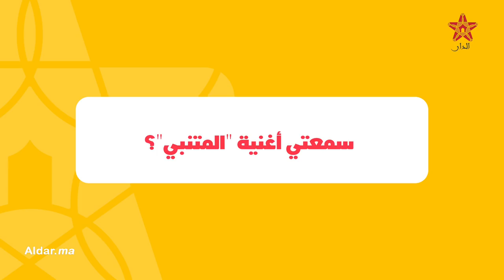فاطمة الزهراء الجوهري...تكشف حقيقة سرقة حسابها "انستغرام" من طرف "ديزي دروس"وتصرخ "البيغ هو العائلة"